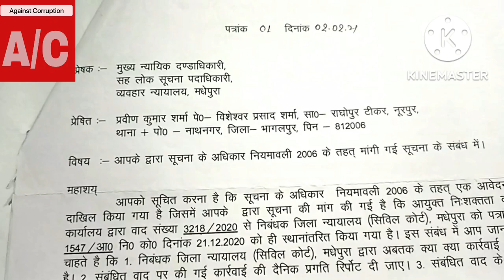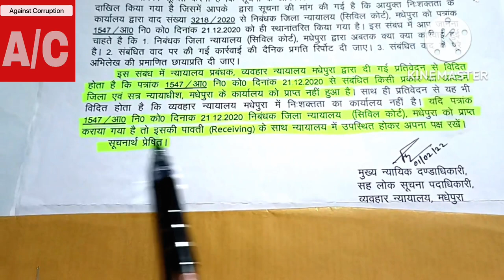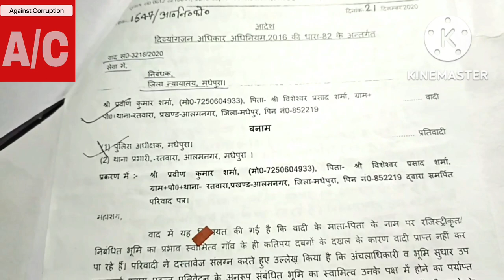rti 👍how to file rti in Court?कोर्ट में हो रहे भ्रष्टाचार का खुलासा RTI लगा कर कैसे करें